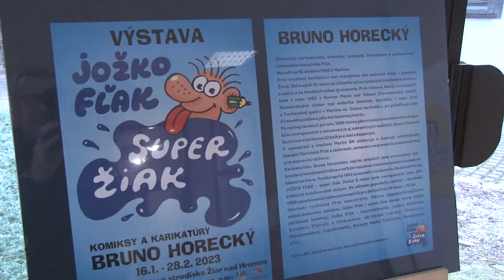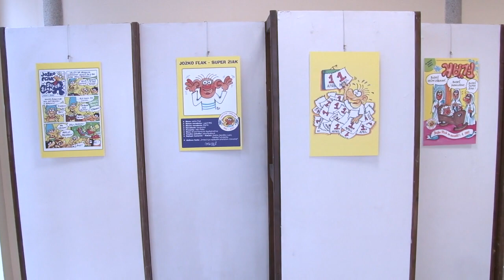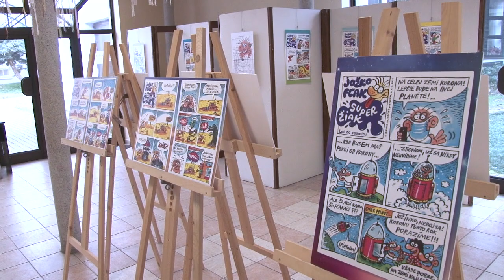Výstava komiksov a karikatúr Bruna Horeckého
Výstavu pripravilo žiarskej Pohronské osvetové centrum.